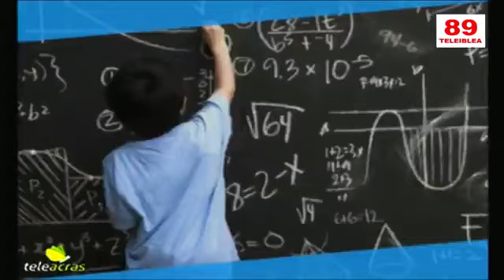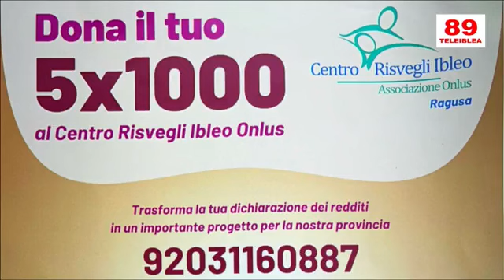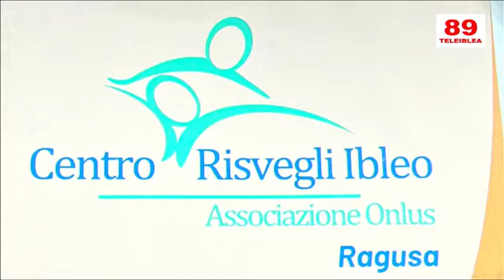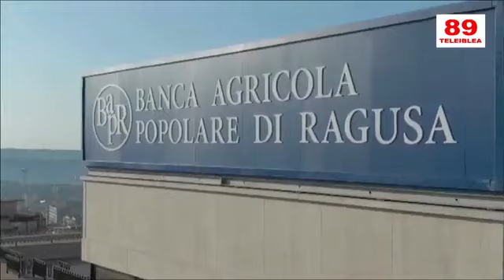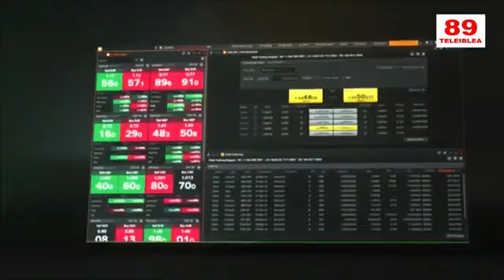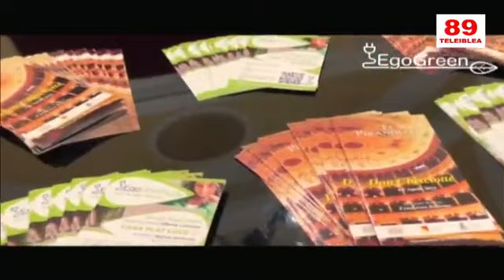Tg del 29 aprile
Nell'Indice: Ancora incendi: Lo strano casa delle palazzine dello IACP a Pozzallo. La professione del giornalista. Intervista al presidente dell'Ordine Bartoli. Assemblea delle Pro Loco a a Catania. Presentato il Car Sharing a Ragusa. In studio un rappresentante dei tassisti. Polemiche sulla vallata Santa Domenica. La festa di San Giorgio s Modica e a ragusa. Lo sport.